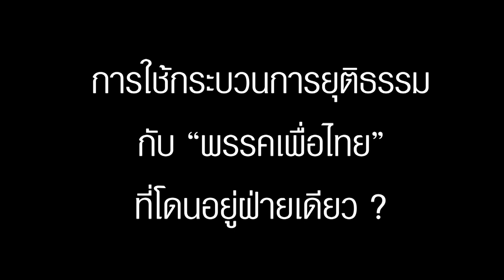'หญิงหน่อย' อัด คสช.กล้าๆหน่อยเลือกตั้งเอายังไง ! โอดปมใช้คดีสกัดชัชชาติ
คสช.กล้าๆหน่อย! เอายังไงเลือกตั้งพูดให้ชัด!
"สุดารัตน์" จัดหนัก ปม

และใช้กระบวนการยุติธรรม สกัด 'ชัชชาติ'